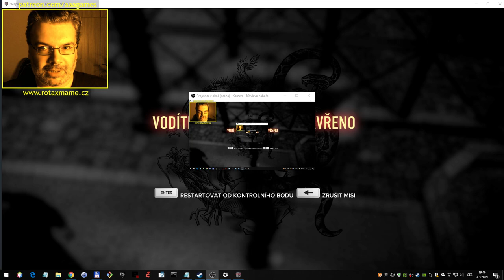Sleeping Dogs (2/29) CZ - Učím se bojové umění, vracím sošky, hackuju